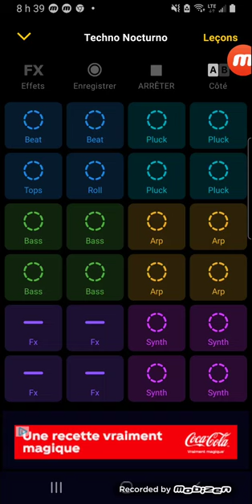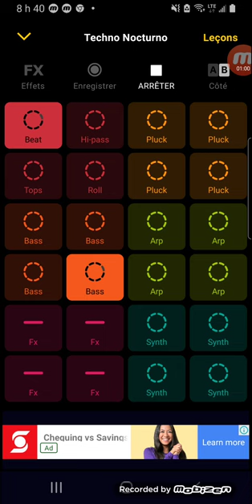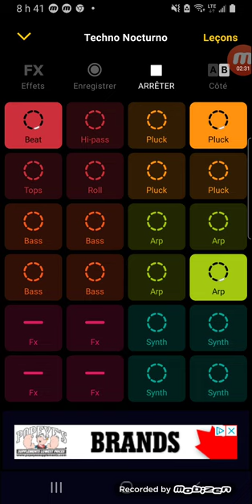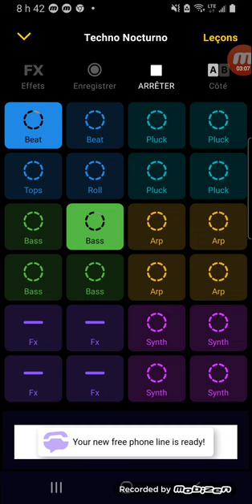Groovepad Techno Nocturno